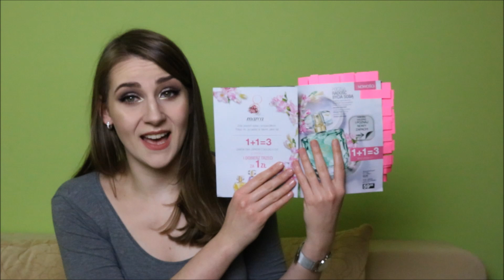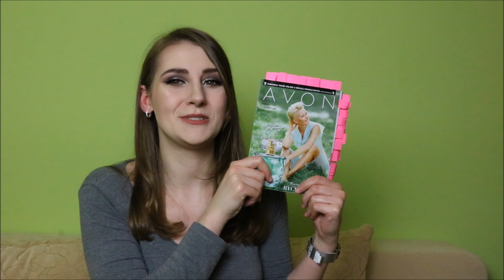♥ PRZEGLĄD I POLECANE Z KATALOGU AVON 3/2019 ♥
Włącz HD ;)

Patrząc na okładkę nowego katalogu czuję wiosnę. Wszędzie zielono, radośnie, przyjemnie, promocyjnie... :)

W filmie mówię o:
promocja na zapachy z kolekcji Eve

Rozpocznij nowy rok nową przygodą i zapisz się do AVON! Kupuj dla siebie taniej, zostań ambasadorką AVON lub rozpocznij współpracę jako koordynator zespołu! Zarejestruj się lub skontaktuj ze mną